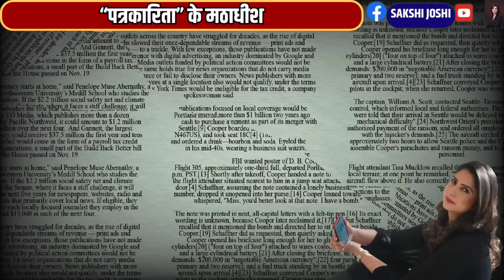Akhilesh Yadav । Godi Media । Godi Media Roast । Dimple Yadav । Mimicry